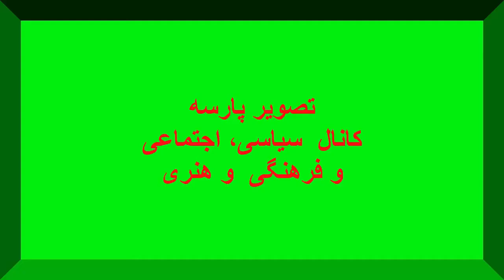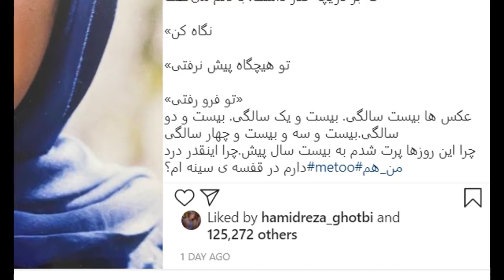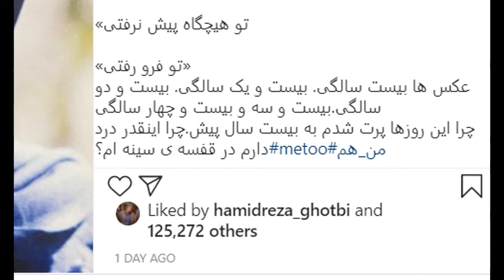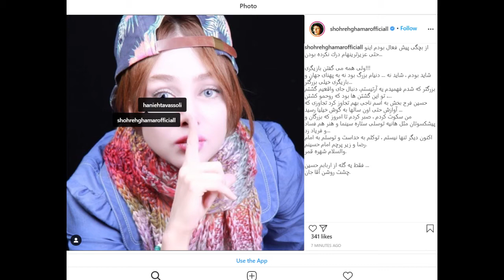ادعای هانیه توسلی هنرپیشه به تجاوزوآزارجنسی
تجاوزوآزارجنسی نقشه رژیم خامنه ای است که با این جاروجنجال ، کشور را به تاراج ببرند وبه روسیه و چین بدهند وما سرگرم به
 تجاوزهای جنسی سرمون گرم شود توجه : شنوندگان گرامی می توانند مطالب خود را (تصویری ،صوتی و نوشتاری) بطوررایگان درکانال تصویر پارسه نشان دهند .شما با ارسال خبر ها وگزارش وداستان های واقعی اونها را درمعرض دید همگان قراردهید .برای ارسال خبرها وگزارش ها می  توانند با ایمیل زیرارسال نمایند مطالب با نام خودتان یا اسم مستعاردرکانال تصویر پارسه پخش می گردد